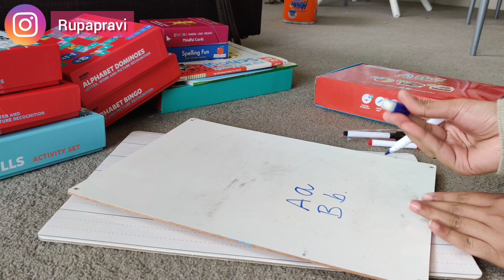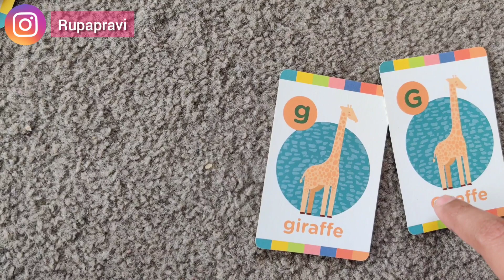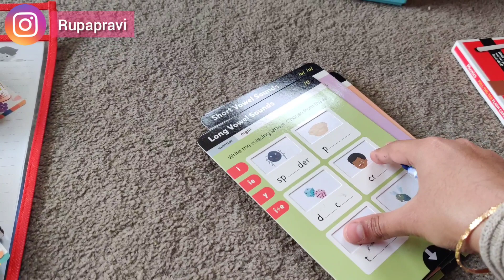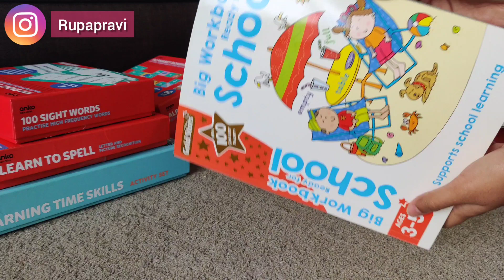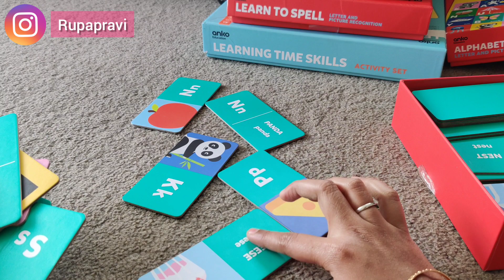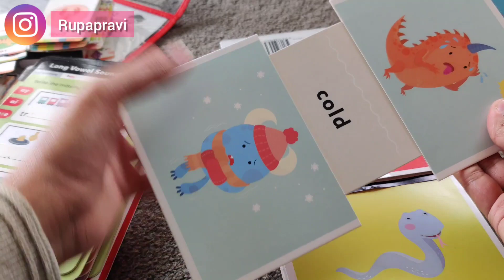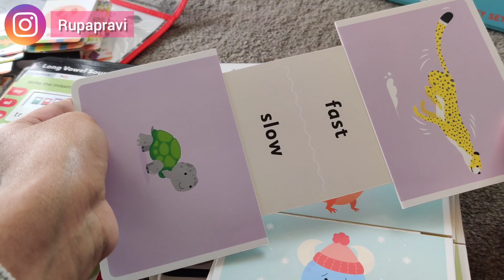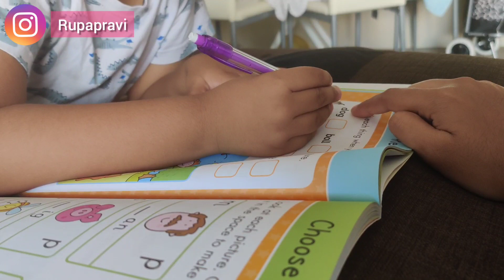Part 2 | kids activities | language buildup Activities | anko products collection | kmart |sydney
Hello..
Bought all these products from kmart , Sydney , Australia.
Providing links for similar products which are available in Amazon.india below.

Products links from amazon.india

Word game:

Word puzzles:

Spellings puzzle: